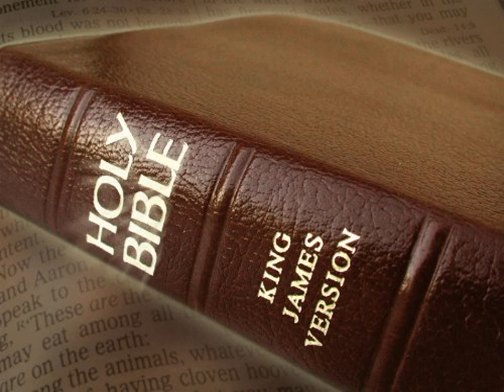King James Version Bible Audiobook Book of II Kings Chapter 15